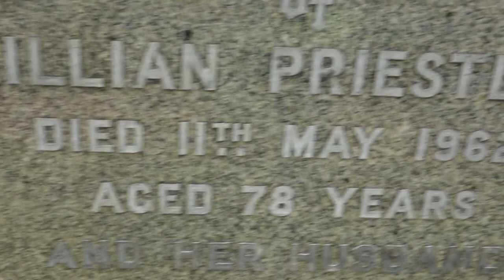Priestly Ancestry, Glasgow